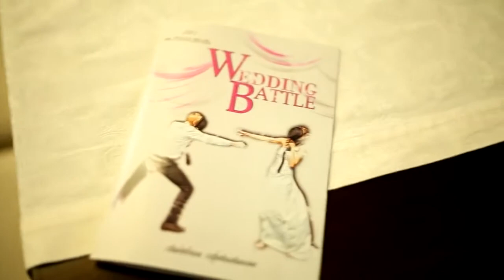Донецк Wedding Battle 2012. ШОУ СВАДЕБНОЙ ИНДУСТРИИ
ВПЕРВЫЕ В УКРАИНЕ И ТОЛЬКО В ДОНЕЦКЕ ШОУ СВАДЕБНОЙ ИНДУСТРИИ